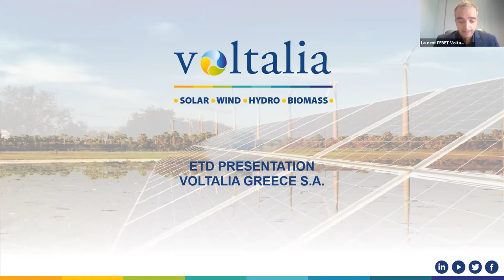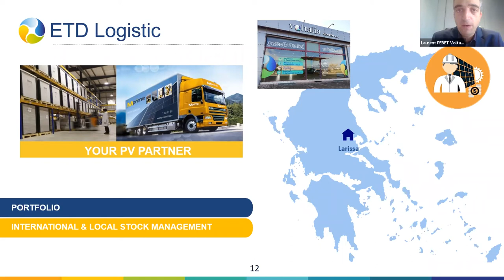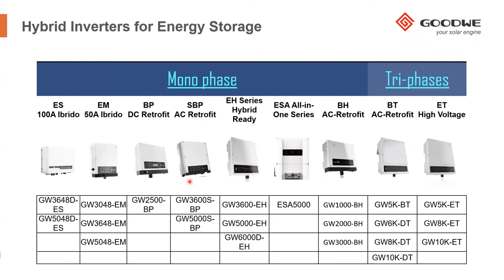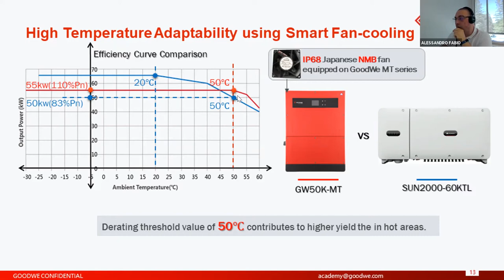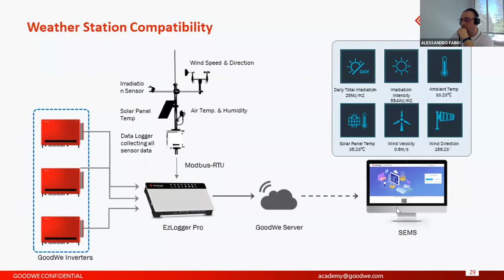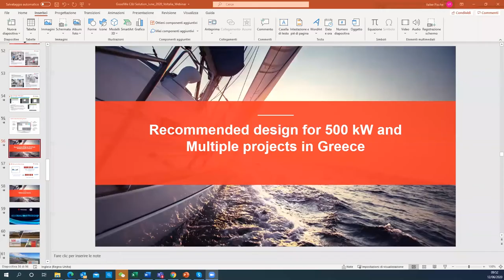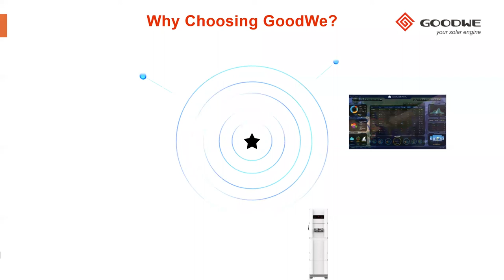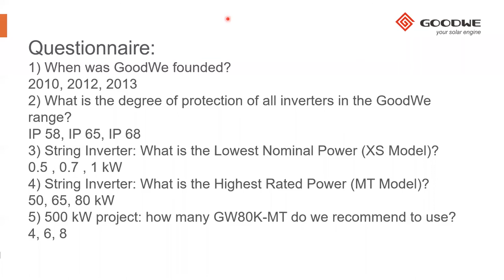Greecee Webinar：C&I Products RoadmapFocus on 500 kW and 1 MW projects 2020.06.12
Intro on HT models for Utility Scale projects.